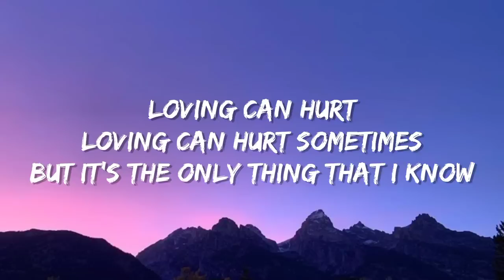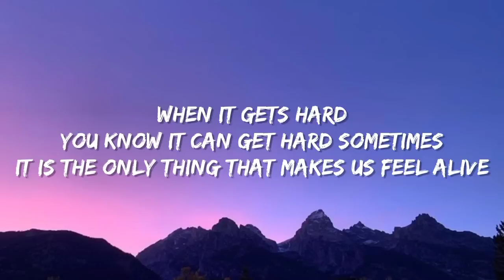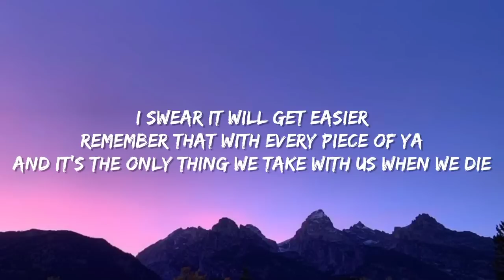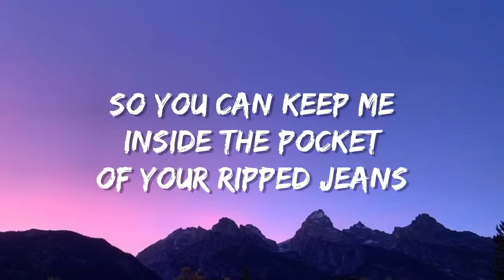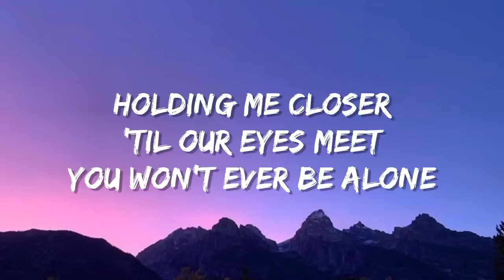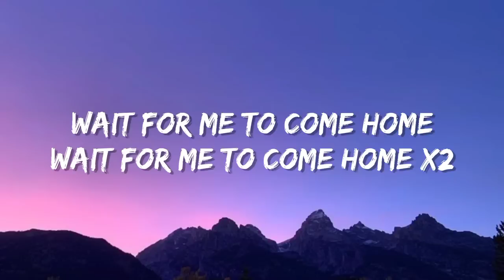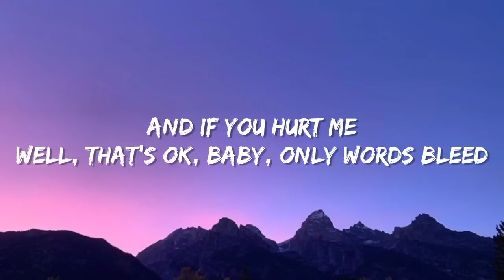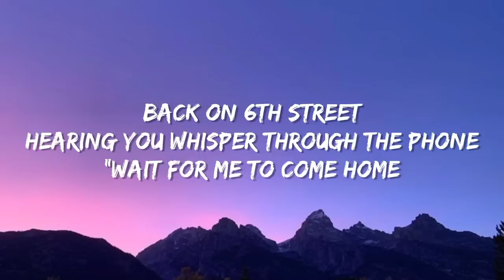Ed Sheeran -Photograph | Lyrics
lyrics

"Photograph"